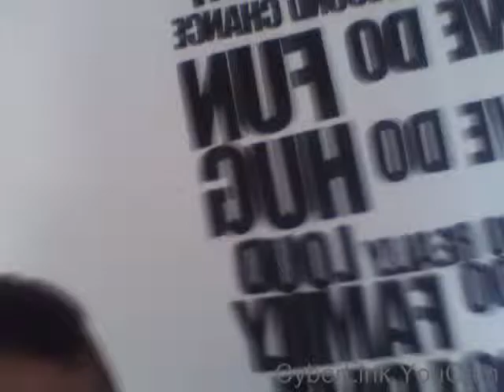My Life And House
Enjoy,if you dont have a dick your a fish